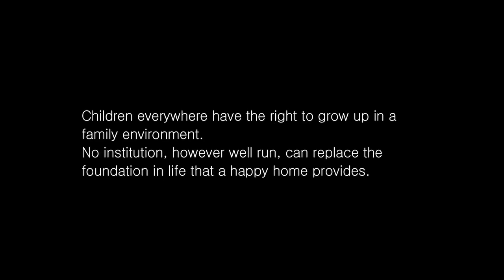2 Lives:2 Miles Apart // Home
There is no substitute for the foundation in life that a happy home provides.

Join Tigranuhi and Greta, from Armenia, as they tell us how they enjoy spending their days and the difference between being able to enjoy life at home versus life in an institution, where the chance to be with the ones they love the most, their families, is far less frequent.

2 Lives: 2 Miles Apart is a series of short films that highlights crucial issues impacting children. "Children with disabilities" is the title of this year's "The State of the World's Children" report, released by UNICEF.

Directed and Produced by Tim Gregory
for UNICEF HQ Social and Civic Media Section
Director of Photography: Gor Baghdasaryan